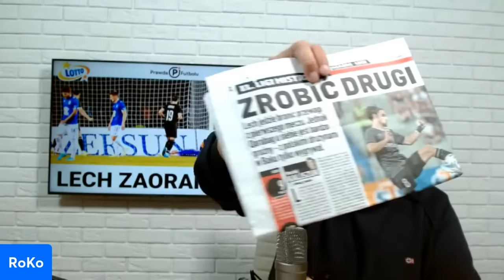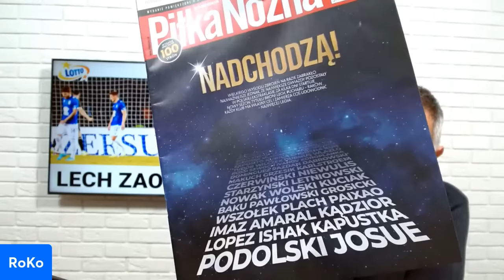Był kryzys Lecha, a teraz jest kryzys Van den Broma, który miał zażegnać kryzys Lecha...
PrawdaFutbolu MobilnyMagazynLOTTO - Roman Kołtoń komentuje klęskę mistrza Polski w 1. rundzie eliminacji Ligi Mistrzów - z Karabachem. Kolejorz przegrał rewanż w Baku aż 1:5... Mistrz Polski był słaby - mentalnie, taktycznie, fizycznie. Bramkarz Rudko miał udział w trzech pierwszych golach! Środkowi obrońcy Satka i Milic grali źle, a Karlstroem jeszcze gorzej. Skóraś prezentował się fatalnie, a bez formy są Amaral (jeden błysk w meczu to za mało!) i Ishak. Jedyne jaśniejsze punkty to Murawski i Velde. Trener John van den Brom przyszedł, aby zażegnać kryzys związany z odejściem Macieja Skorży. Tymczasem znalazł się w kryzysie, jakich mało. Fatalnie rozegrał Superpuchar Polski, deprecjonując to spotkanie. Tragicznie Lech zagrał z mistrzem Azerbejdżanu, na co mogły mieć wpływ treningi Holendra. Inna intensywność zajęć. Może dyrektor sportowy Tomasz Rząsa powinien go ostrzec. Wagi dwumeczu z Karabachem chyba nie trzeba tłumaczyć...